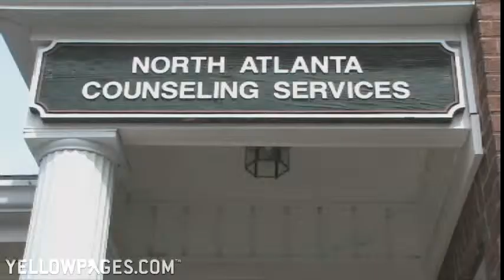North Atlanta Christian Counseling Services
North Atlanta Christian Counseling Services, in Roswell, Georgia, helps individuals to identify the difficult stressors and other challenging circumstances and feelings in their lives to improve their relationships with others. They offer general and Christian-based counseling for marriage and family as well as individual analysis to help you get through the tough times and appreciate the good ones.